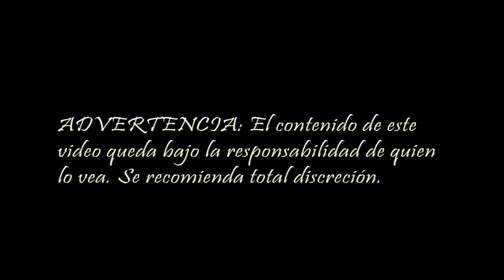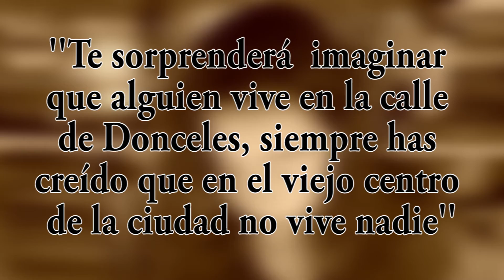Reseña de Aura | Carlos Fuentes | Fabi's Books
¡Descubre la novela más enigmática de Carlos Fuentes! En este emocionante video, te comparto mi reseña de 'Aura', la obra maestra del gran escritor mexicano. Sumérgete en el misterio de esta novela mientras exploramos su trama, personajes y simbolismos. Te llevaré a través de una experiencia literaria única que no querrás perderte. Si eres un amante de la literatura o simplemente estás buscando tu próxima gran lectura, ¡este video es para ti!

00:00 Trailer
3:00 Datos generales del libro
3:41 Reseña/historia (sin spoilers)
6:10 Cierre

Hola a todos. Como creadora de contenido, mi objetivo es entretenerlos, educarlos y/o informarlos de manera dinámica. Es un trabajo que me apasiona y que me encanta hacer, pero que requiere tiempo, esfuerzo y recursos para poder seguir haciéndolo. Si disfrutan de mi contenido y quieren apoyarme, pueden hacerlo a través de donaciones. Les aseguro que cualquier cantidad es valorada y ayuda a mantener vivo este proyecto que tanto amo.
Cada contribución ayuda a que pueda seguir creando y mejorando mi contenido. Si les interesa hacer una donación, te dejo el siguiente enlace. ¡Gracias por ser parte de esta comunidad y su apoyo!